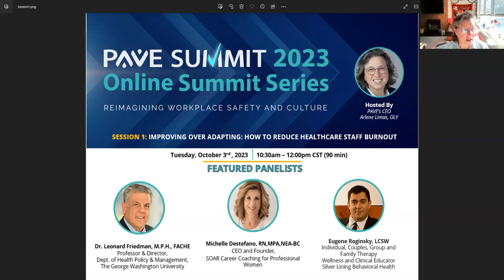Summit 2023 - Improving Over Adapting: How to Reduce Healthcare Staff Burnout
Violence against healthcare workers (HCWs) is a worldwide phenomenon. Hospitals and health systems have long had robust protocols in place to detect and deter violence against their team members. However, violence against hospital employees has markedly increased. The consequences of violence against HCWs are very serious: deaths or life-threatening injuries, reduced work interest, higher incidence of burnout, decreased retention, more leave days, depression, PTSD, decline of ethical values, and increased practice of defensive medicine. Workplace violence causes USA businesses to lose, on average, $300 billion every year (more than 1.3% of the GDP for 2022). The World Medical Association has recently defined violence against HCWs as "an international emergency that undermines the very foundations of health systems and impacts critically on patients' health," with 3 in 4 HCWs reporting exposure to any form of workplace violence. In the USA alone, 70–74% of workplace assaults occur in healthcare settings (OSHA, 2020).

This session will:
(a) address how healthcare industry management can take adequate steps to keep their employees safe;
(b) share a methodical organizational assessment tool for healthcare industry managers to assess their workforce wellbeing;
(c) analyze the most at-risk services and underlying factors of this growing violence;
(d) show how effective workplace design can be used to improve workforce health and safety; and
(e) analyze the gap between the funding available and needed to address this issue. All workers have a right to be safe on their job, and HCWs are no exception. They should be leading by example while advancing the public safety discussion. The idea that violence is inherent to their work needs to be fought; urgent measures must be implemented to ensure their safety, and the needed resources allocated. Failure to do so will worsen the care that they are employed to deliver, resulting in lower patient care and increased lawsuits, and will ultimately negatively affect the whole healthcare system worldwide. The use of a case study will provide immediate take-home tools to reduce the risk for HCWs to be exposed to violence, improve their health, and address the need for systemic change at the healthcare industry level.